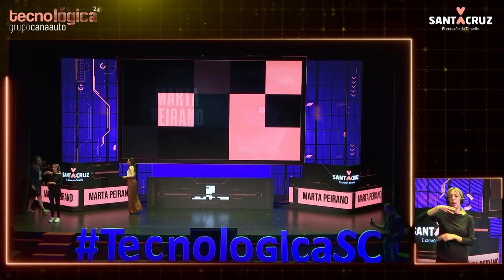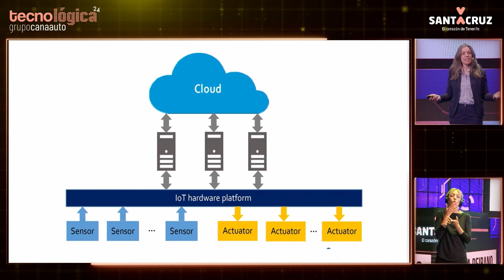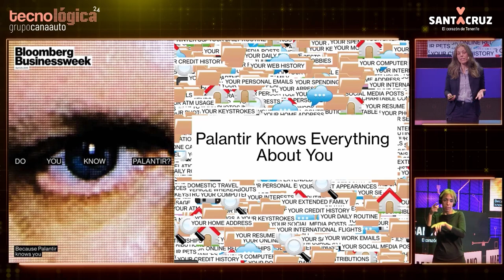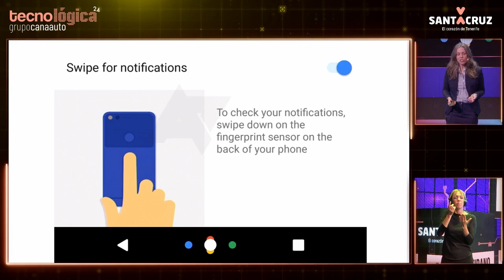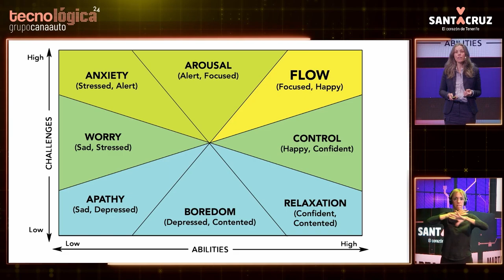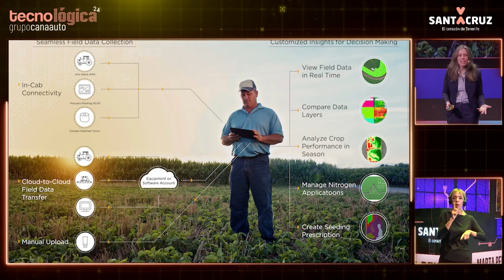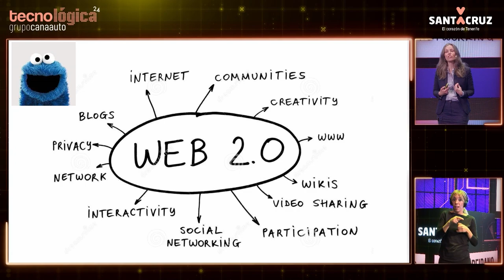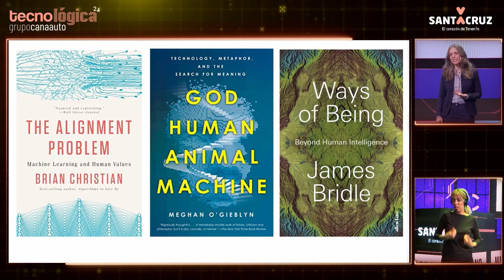Tecnológica24: Marta Peirano